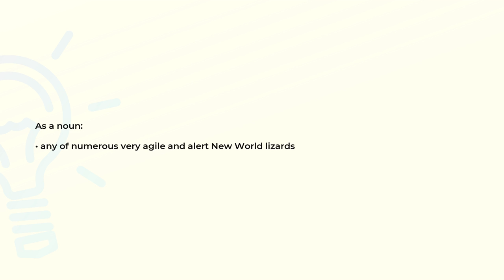What is the meaning of the word WHIPTAIL?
Definition and spelling of the word WHIPTAIL.

(00:00) Intro
(00:07) As a noun
(00:16) Spelling

As a noun (00:07):
• any of numerous very agile and alert New World lizards